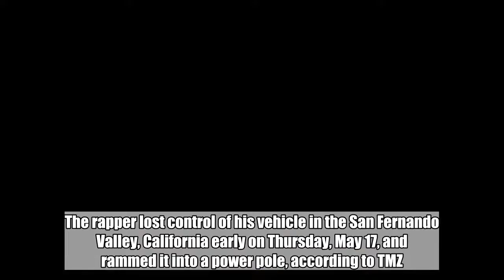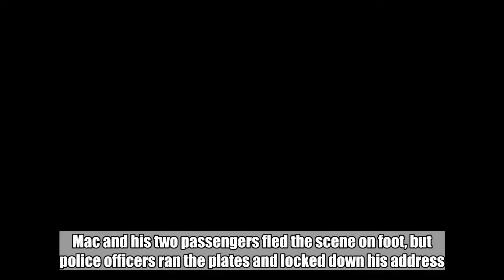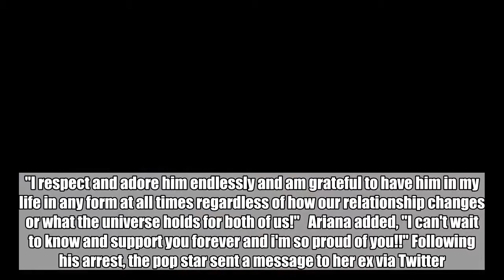Mac Miller Arrested for DUI and Hit-and-Run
The rapper reportedly confessed to driving drunk and fleeing the scene after police arrived at his house.  May 18, 2018  AceShowbiz - Ariana Grande's ex-boyfriend Mac Miller has been arrested after allegedly fleeing the scene of an accident. The rapper lost control of his vehicle in the San Fernando Valley, California early on Thursday, May 17, and rammed it into a power pole, according to TMZ.   Mac and his two passengers fled the scene on foot, but police officers ran the plates and locked down his address. Upon arriving at the rap star's home, he reportedly confessed to driving drunk and fleeing the scene.  Miller, real name Malcolm McCormick, was taken into custody and booked. His bail was set at $15,000.   Ariana recently confirmed she and Mac had split in a very sweet Instagram Story post, during which she made it clear the two would remain close friends. "This is one of my best friends in the whole world and favorite people on the planet," she wrote around an image of the pair. "I respect and adore him endlessly and am grateful to have him in my life in any form at all times regardless of how our relationship changes or what the universe holds for both of us!"   Ariana added, "I can't wait to know and support you forever and i'm so proud of you!!" Following his arrest, the pop star sent a message to her ex via Twitter. It read: "Pls take care of yourself."   TMZ caught Miller leaving jail in Van Nuys, California on Thursday morning with a pullover covering his head and face. The rapper refused to comment as he was asked about his run-in with the law and whether his recent break-up was behind the drama.  Related Posts   May 18, 2018  Mac Miller Arrested for DUI and Hit-and-Run  May 27, 2017  Ariana Grande's Boyfriend Mac Miller Cancels Two Shows Following Manchester Bombing  May 23, 2017  Mac Miller Wants to Cancel His Tour to Be by Ariana Grande's Side After Concert Bombing  Apr 19, 2017  Watch Mac Miller and Ty Dolla $ign Seduce an Angel in 'Cinderella' Music Video  Dec 13, 2016  Mac Miller and Ariana Grande Are Getting Intimate in New Video for 'My Favorite Part'